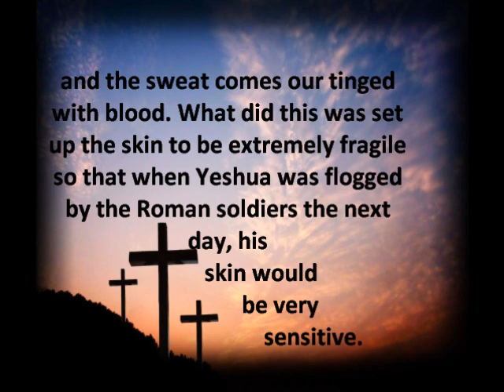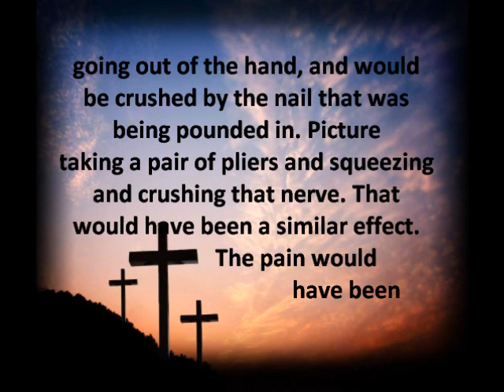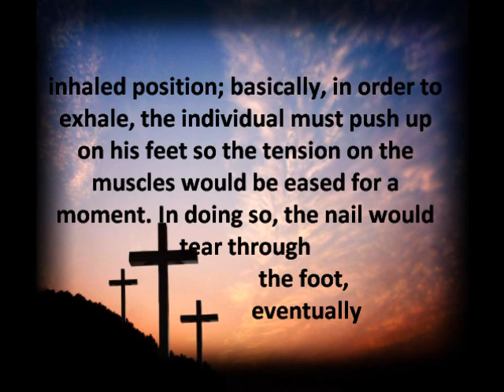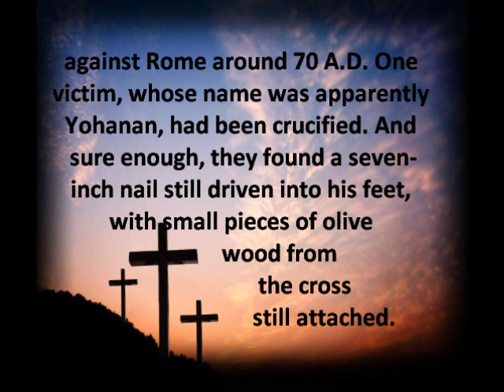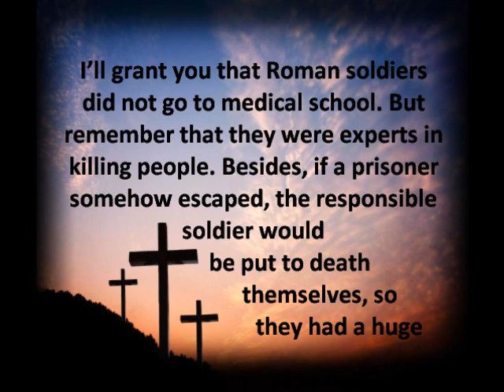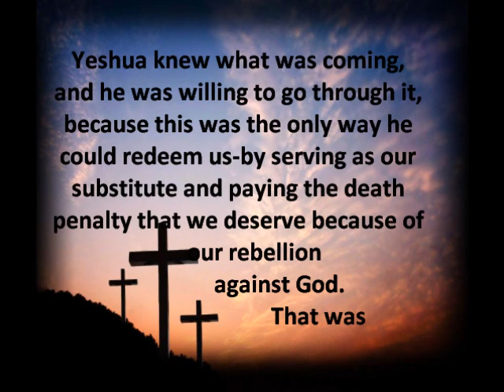How HE Died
Jesus Yeshua dies